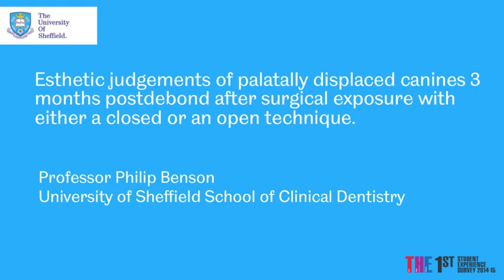PhilipBensonUniversityOfSheffield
Feb 2014 AJODO video of the month